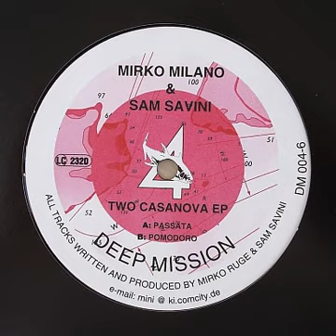Mirko Milano & Sam Savini - Passata (1997)